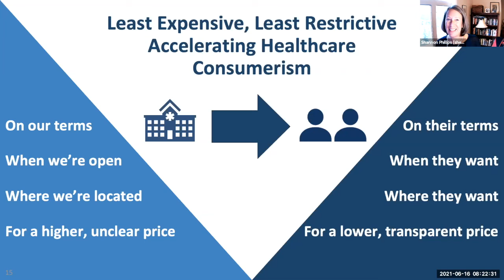Dr Shannon Connor Phillips, Keynote Speaker for IiH Virtual Session.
On June 16th we hosted the second session of our Annual Forum Series, "Achieving Value through Innovation in Primary Care: A Global Perspective." Dr. Shannon Connor Phillips, our keynote speaker, highlights that "primary care is wide open for innovation.”